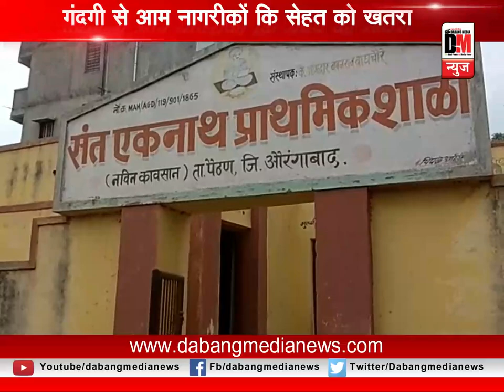पैठण में गंदगी का राज । कहा गए स्वच्छता के दावेदार । दबंग मिडिया न्यूज़ पैठण